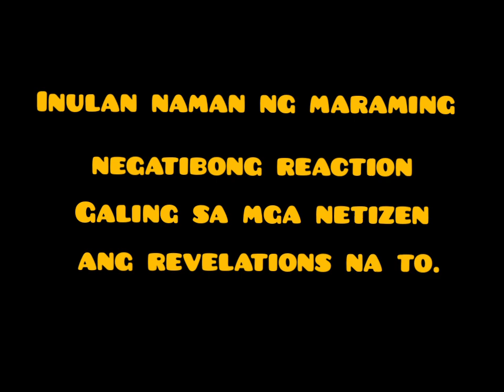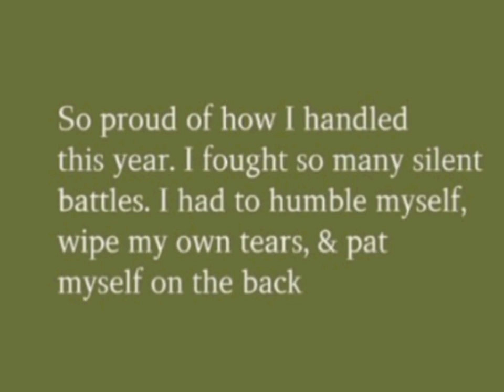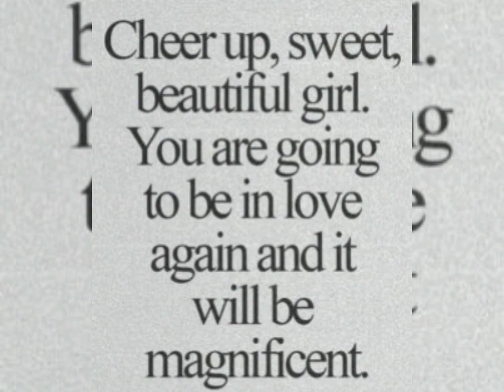MERYLL SORIANO AT JOEM BASCON IPINAKILALA ANG KANILANG ANAK SA PUBLIKO | CRISHA UY REACTION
Bagong taon bagong simula ang haharapin nina Meryll Soriano at joem bascon sa kanilang pagbuo ng pamilya.